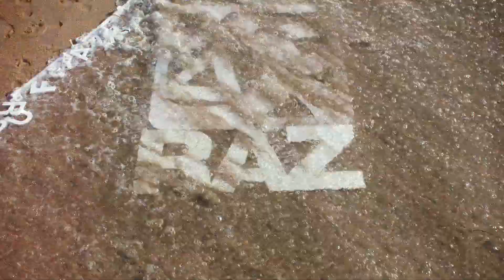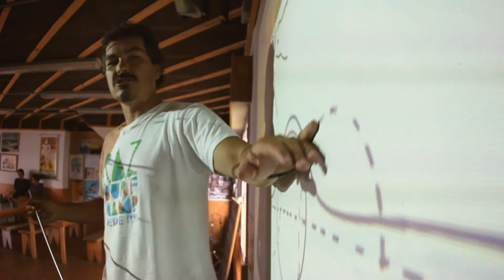Raz Surfcamp // Camp 0 Julio 2014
Vídeo recordatorio del Camp 0 de 2014 en el Campamento de Surf Raz Surf Camp, desde 1991 en la Playa de Razo, Galicia.